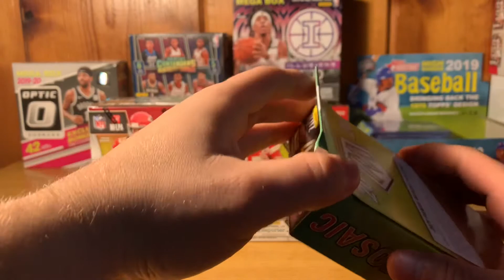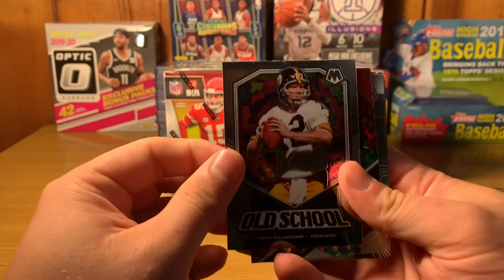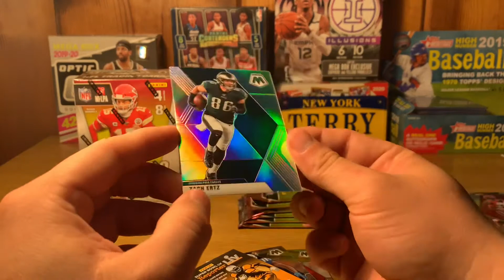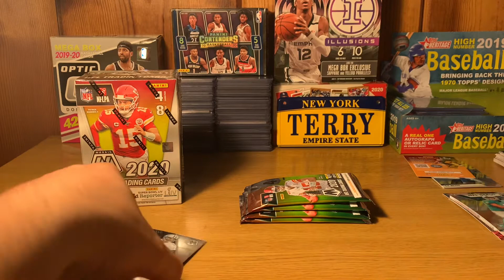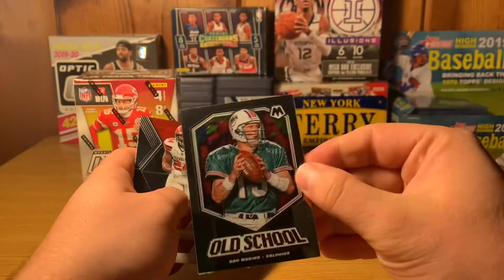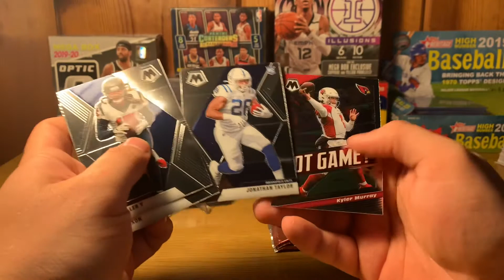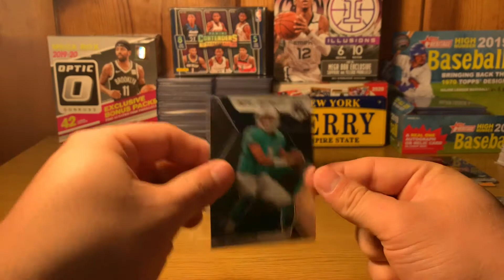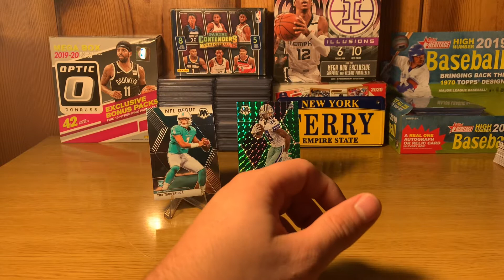2020 Panini Mosaic Football Retail Blaster/Hanger Box Break!! Nice rookie hits!!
I finally got my hands on some retail Mosaic football! Got these at my local Walmart. I normally don’t do football breaks, but I had the itch to open up some packs!